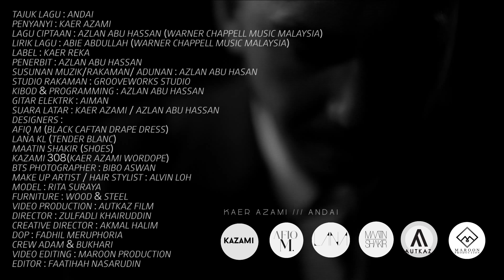KAER - ANDAI [OFFICIAL MUSIC VIDEO]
Please VOTE for this song at LOCAL RADIO STATION such as HOT FM, ERA FM, SURIA FM and SINAR FM.

Pennyanyi : Kaer Azami
Lagu Ciptaan : Azlan Abu Hassan
Penulis Lirik : Abie Abdullah
Label : Kaer Reka
Penerbit : Azlan Abu Hassan
Susunan Muzik/Rakaman/Adunan : Azlan Abu Hassan
Studio Rakaman : GROOVEWORKS STUDIO
Kibod & Programming : Azlan Abu Hassan
Gitar Elektrik : Aiman
Suara Latar : Kaer Azami/Azlan Abu Hassan
Designers : Afiq M (Black Drape Dress)
Lana KL (Tender Blanc)
Maatin Shakir (Shoes)
Kazami 308 (Kaer Azami Wordope)
BTS Photographer : Bibo Aswan
Make up Artist /Hair Stylist : Alvin Loh
Model : Rita Suraya
Furniture : KOA FURNITURE
Video Production : AUTKAZ FILM
Director : Zulfadli Khairuddin
Creative Director : Akmal Halim
Director of Photography: Fadhil Meruphoria
Shooter : Adam , Bukhari
Video Editing : MAROON PRODUCTION
Editor Video : Faatihah Nasarudin